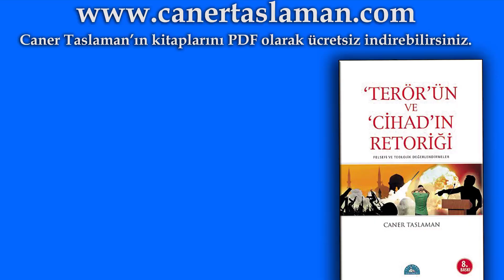İslam'da Müzik Haramdır Diyenlere Cevap / Caner Taslaman